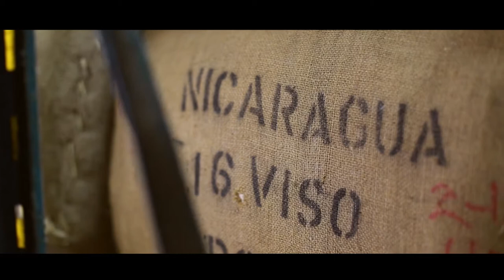Hans Rijfkogel: Balmoral Cigars Brand Story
This video will give you more information about the Balmoral Cigars brand. Balmoral is one of the brands made by Agio Cigars, one of the leading cigar manufacturers in Europe, offering renowned brands such as AGIO TIP, MEHARI’S, PANTER and BALMORAL. Every year, around 800 million cigars are produced and sold through own sales organisations and importers worldwide. Agio Cigars exports to over 100 countries worldwide and has more than 2600 employees. Founded in 1904, Agio Cigars is still a family business and has grown to become a leading manufacturer of cigars, characterised by a consumer-oriented policy, advanced technology and a high standard of quality.